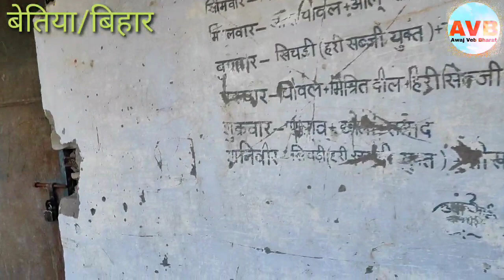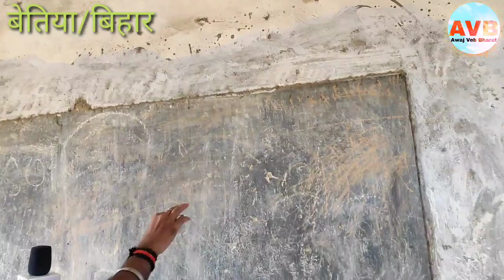बेतिया का सरकारी स्कूल 20 साल से है बंद love गुटखा और शरा*ब का बन गया है अड्डा